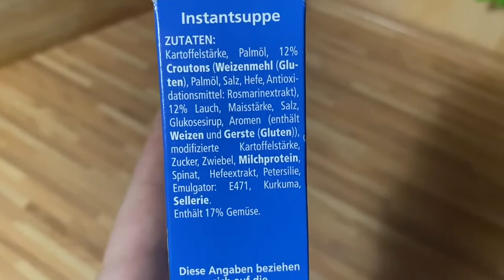Heiße Tasse Lauch Review. Lauch ist sehr gut sehr sehr sehr gut